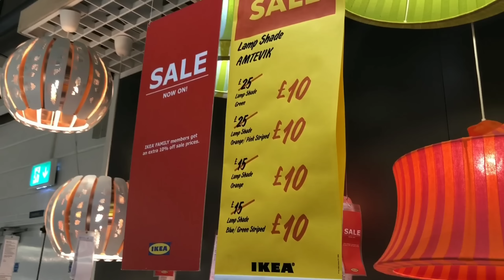IKEA Shopping Haul | Shop With Me | Indian Vlogger Soumi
I am here again with an interesting Vlog. This weekend we were off to one of the most exciting places in Edinburgh. It's the IKEA store. IKEA is one of the most popular furniture and household item retailer in the world and the things that we get there are both cheap and useful.
So, watch this video to see my tour and also I have shared what I have bought from there.